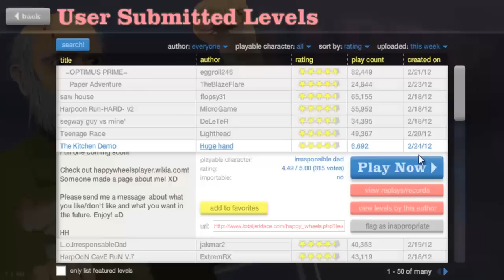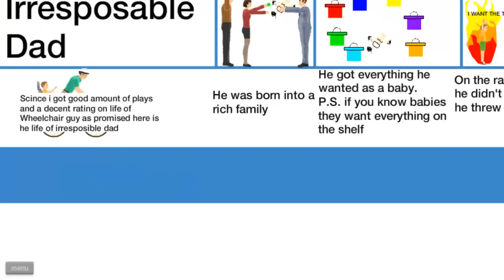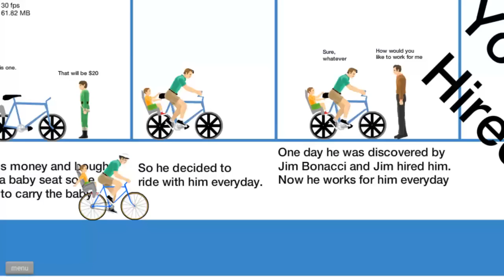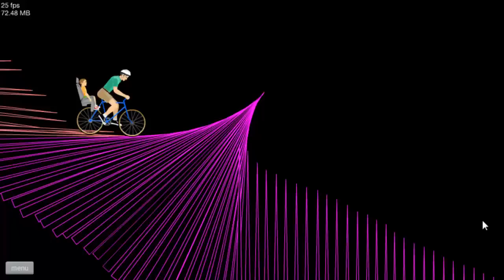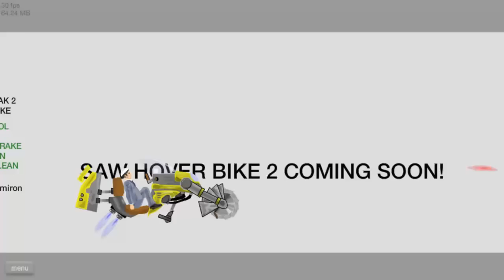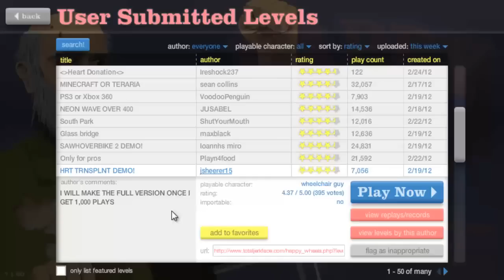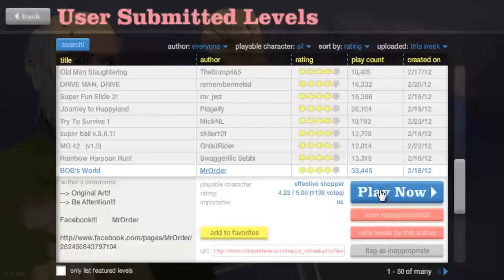Happy Wheels Ep.8 - Glass is Sharp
Very sharp...